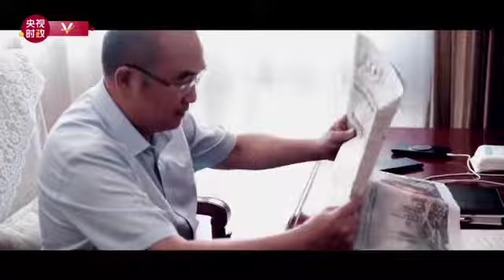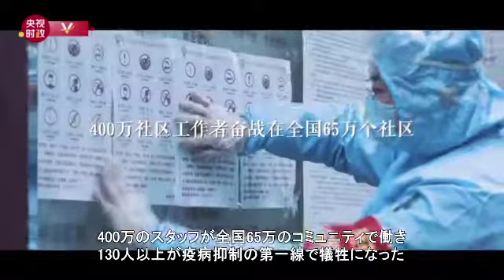最高の礼遇で新型コロナ抑止対策の英雄らを表彰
「世の中には空から降ってくる英雄はいない。ただ恐れずに立ち向かう凡人のみ」。突如直面した疫病を前に、医療従事者は逆行して遠征し、地域コミュニティのスタッフは助け合い、数え切れないボランティアが私心なく奉仕に努めた……